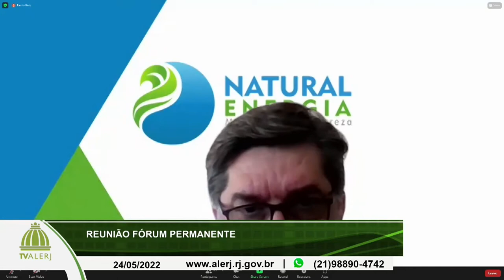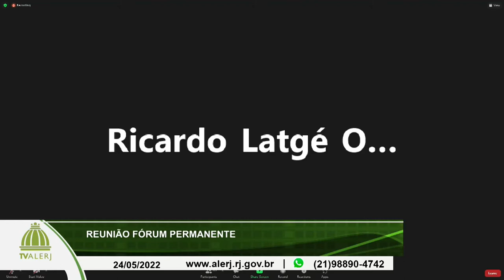Fórum Permanente - Eletrobras